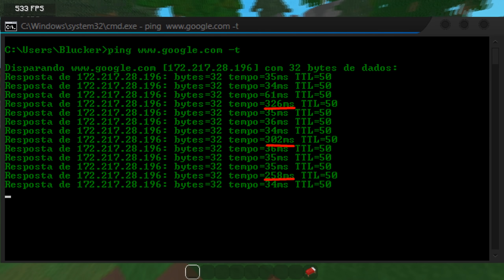O NOVO CLIENT PARA PVP QUE DIMINUI O PING NO MINECRAFT! (FPS BOOST)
Nesse vídeo mostro um novo client para pvp e que aumenta fps e diminui o ping no minecraft! 2021

(3K DE LIKES NOVO CLIENT!)

Cupom: 60% SPACE